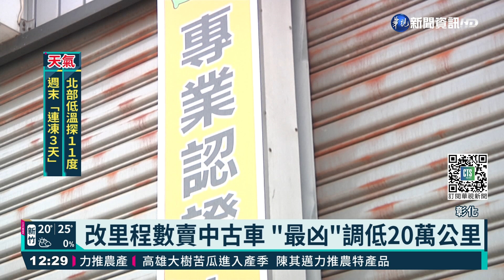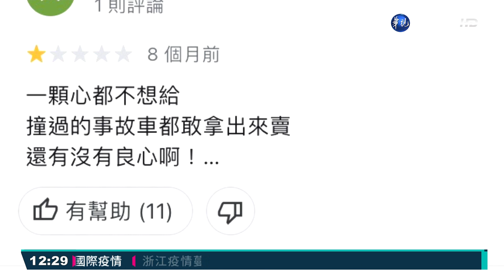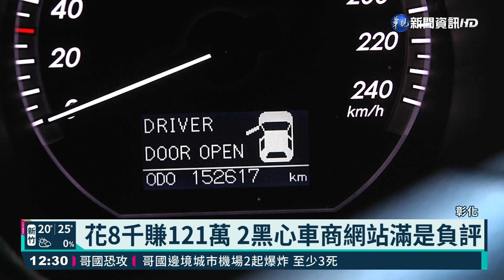改里程數狠撈 中古車商花8千賺121萬｜華視新聞 20211215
買中古車最擔心里程數被偷改！彰化經營中古車生意的蔡姓和游姓男子，涉嫌找人修改汽車里程數，讓中古車價格暴漲，其中甚至有1輛轎車，被調低20萬公里，檢方調查，他們每部車花500元修改里程數，前後賣出16台車，不法獲利有121萬多元，被檢察官依詐欺罪起訴。